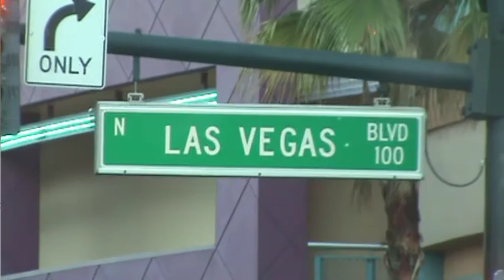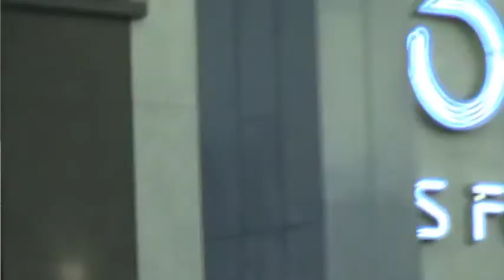Driving Through Las Vegas Boulevard - Old But Gold Memories (2008)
Sorry for the low definition. A historical video (just 13 years :)) from the fabolous Las Vegas Boulevard, Hotels, Casinos from the year of 2008. Enjoy.
Ceasars Palace, Trump Hotel, Mirage, Treasure Island, Circus Circus, Eygpt Hotel, Paris Hotel, New York New York, Casino Royale etc.